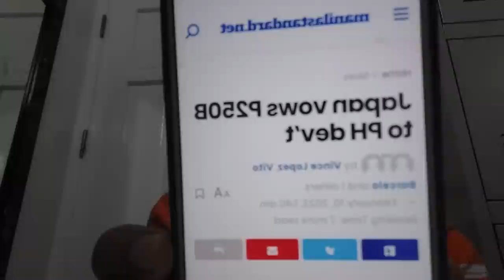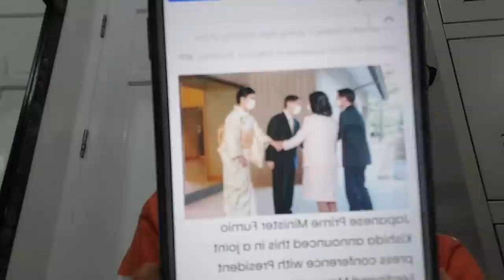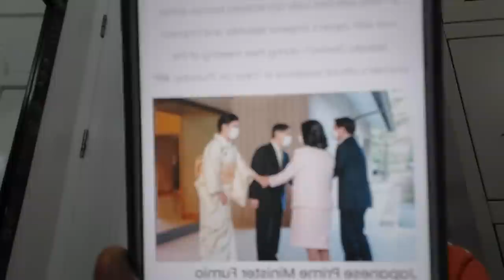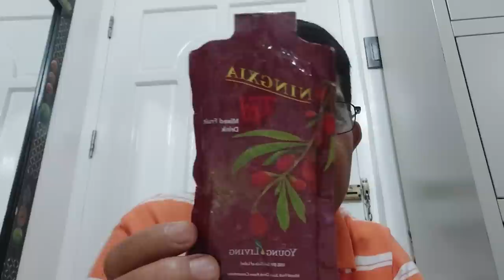9.6M parin ang JOBLESS!? UNAHAN na natin mga DILAWAN!